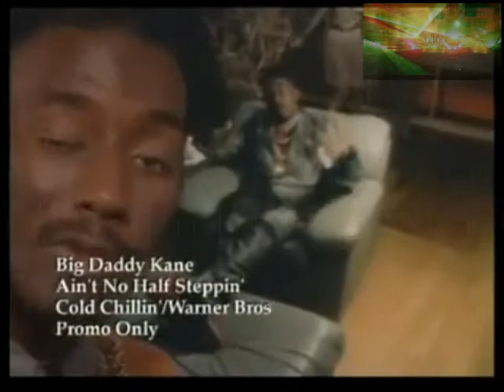Steve Angello & Laidback Luke - Be,-(Blend),Big daddy Kane -Ain't no Half steppin video.swf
another remix blend i did